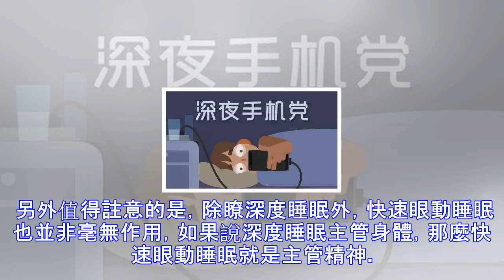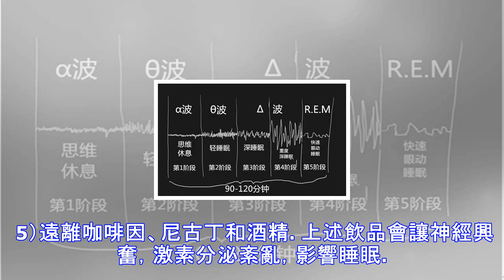怎麼提高睡眠質量？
總覺得睡覺睡不安穩，有啥好方法能提高睡眠質量，讓我睡個好覺呢 首先普及一下關於睡眠的生理知識： 睡眠質量是由睡眠周期過程來決定，而睡眠周期有兩個重要的組成部分： .慢波睡眠（深度睡眠） REM睡眠（快速眼動睡眠） 在慢波睡眠也就是我們常說的深度睡眠期間，身體得到全面放松、血壓下降、呼吸平緩而有規律、大腦對外界的反應不敏感， 腦垂體開始釋放生長激素，刺激組織生長和肌肉修復，幫助身體恢復體能，消除肉體上的疲倦感。 另外值得註意的是，除瞭深度睡眠外，快速眼動睡眠也並非毫無作用，如果說深度睡眠主管身體，那麼快速眼動睡眠就是主管精神。 想必大傢都有做夢的經歷，夢境或清晰或模糊，這一切都發生在快速眼動睡眠...